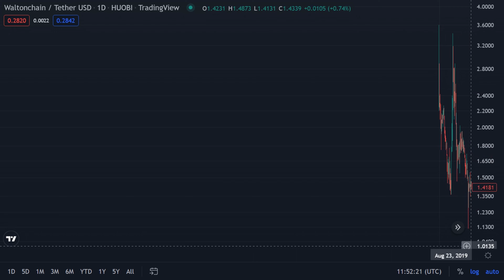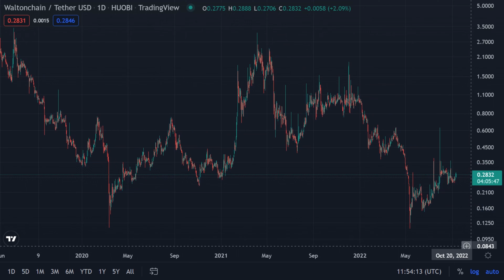WTC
WaltonChain / Tether USD - Huobi
May 30 2019 - Sep 11 2022